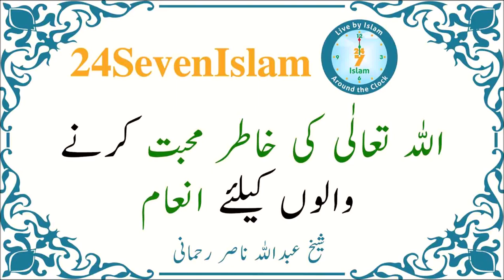Allah Tala ki khatir Muhabbat kerny walon k leay inaaam | Sheikh Abdullah Nasir Rehmani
Allah Tala ki khatir Muhabbat kerny walon k leay inaaam | Sheikh Abdullah Nasir Rehmani | 24SevenIslam | Authentic Islamic Lectures

اللہ تعالٰی کی خاطر محبت کرنے والوں کیلئے انعام
شیخ عبداللہ ناصر رحمانی